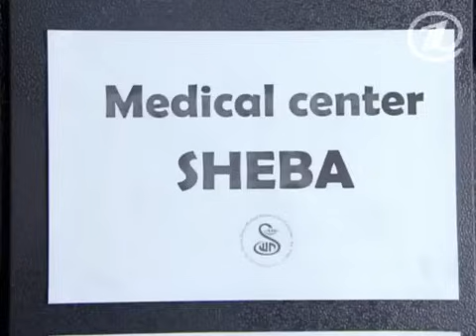Большая разница Filip Kirkorov